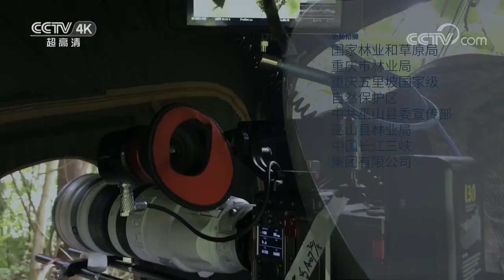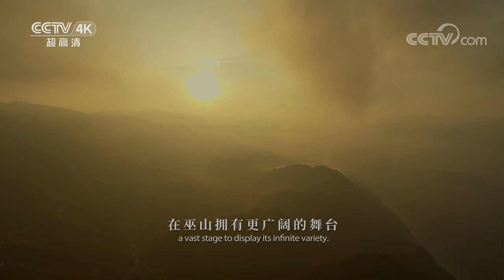【ENG】随云雾而动 来巫山探寻别样美景！《美丽中国自然》巫山系列【CCTV纪录】